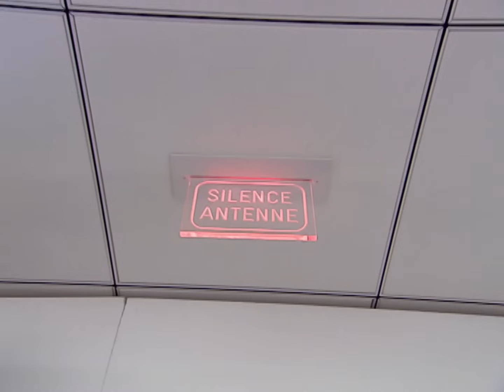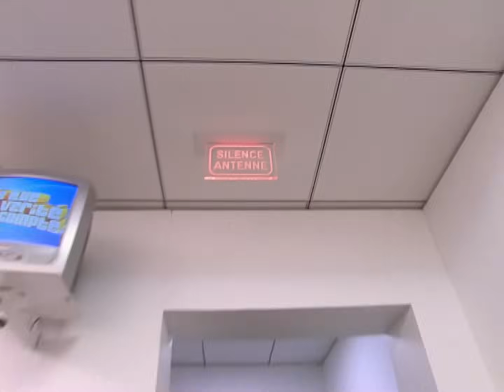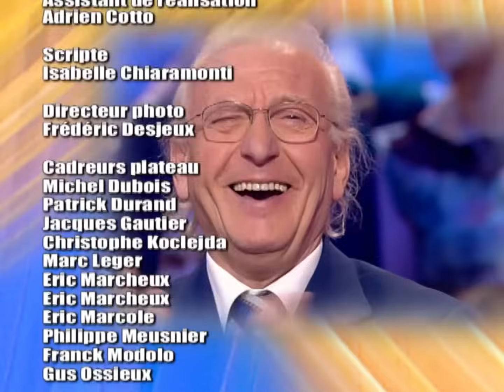Y a que la vérité qui compte | Saison 4 Episode 17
Qui a une nouvelle vérité à dire ce soir ?
00:00 Comment vont réagir Jacques et Christiane en découvrant Édouard, venu pour se réconcilier et leur demander pardon pour son comportement ?
23:18 À 68 ans, Jacques a trouvé le grand amour !
57:39 Pierre-Michel vient déclarer ses sentiments à Tiphaine, qu’il n’a pas vu depuis 5 ans
01:19:20 Sylvie veut retrouver sa mère biologique, qui l’a abandonnée à sa naissance